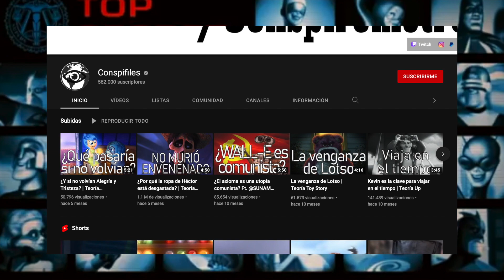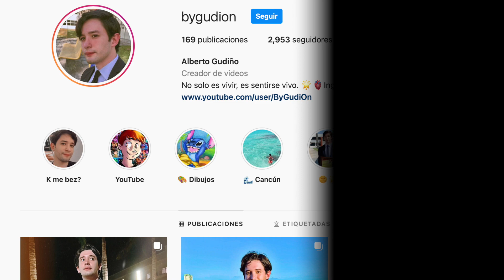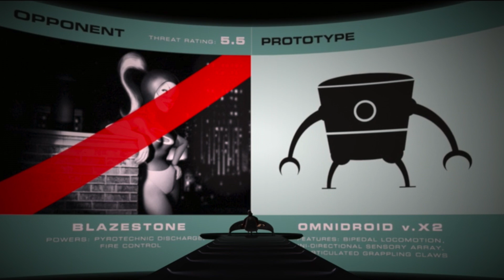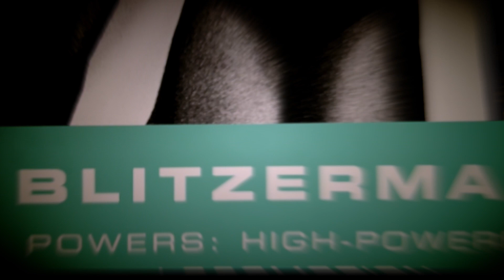| ¿Frozono Tuvo Un Pasado Oscuro? | Teoría De Los Increíbles | TEORÍA PIXAR |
Los Increíbles, película de Pixar esconde una variedad de misterios e intrigas, esta teoría que acabo de crear se centra en el personaje de Frozono y aquel inquietante pasado oculto que nadie noto.